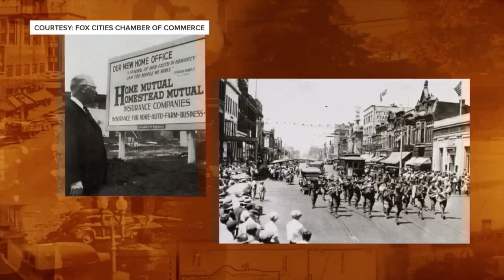Women in Leadership: Transforming the Business Landscape